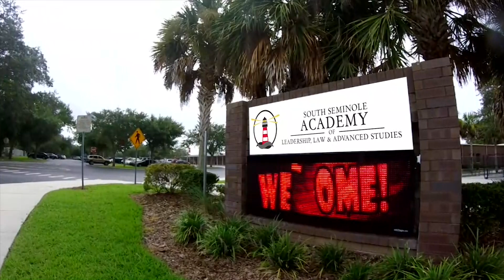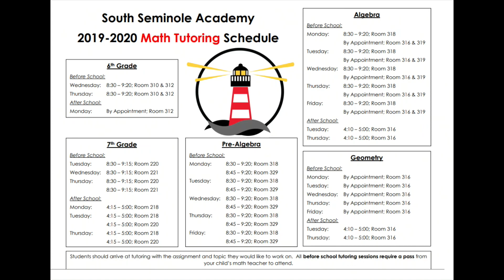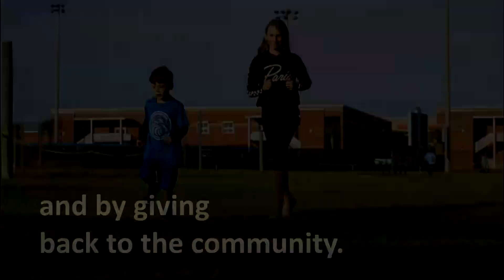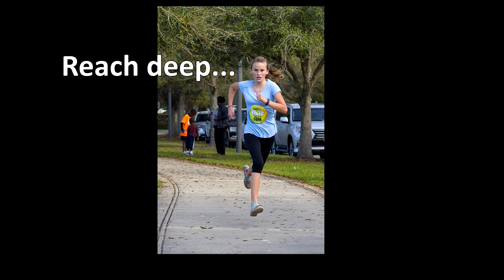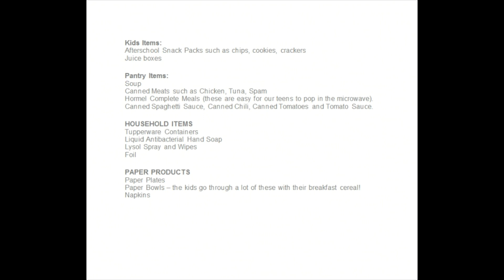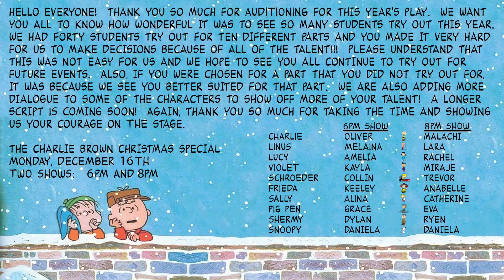SSN: December 02, 2019